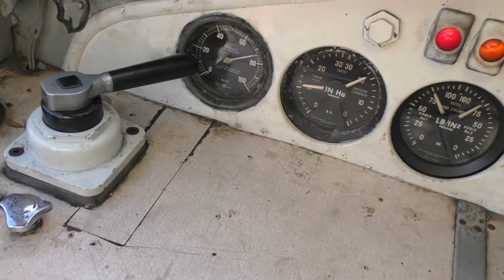Me blowing the horn on 45108 at East lancs railway on my birthday! 08/10/22